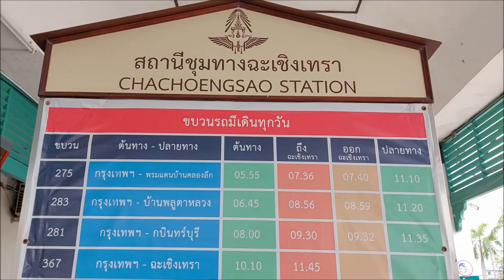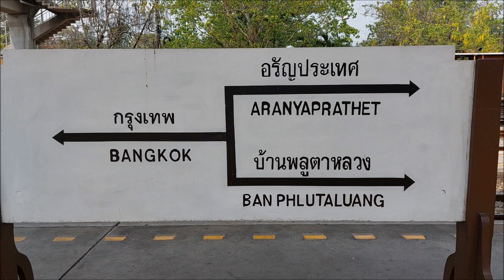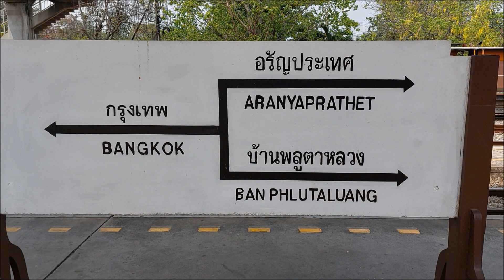สถานีรถไฟชุมทางฉะเชิงเทรา Chachoengsao Junction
สถานีรถไฟชุมทางฉะเชิงเทรา ตั้งอยู่ที่ถนนมหาจักรพรรดิ ต.หน้าเมือง อ.เมือง จ.ฉะเชิงเทรา เป็นสถานีรถไฟชั้นที่ 1 เส้นทางรถไฟสายตะวันออก เป็นชุมทางที่แยกไป 2 เส้นทาง คือ ไปด่านพรมแดนบ้านคลองลึก และไปบ้านพลูตาหลวง

ถ่ายวันที่ 11 มีนาคม 2566